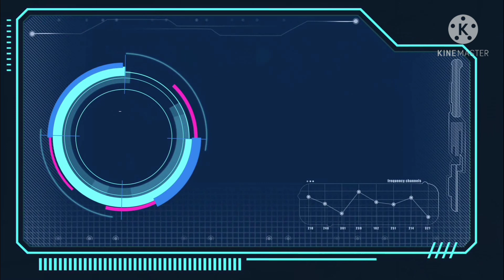isa sa mga lodi ng dasma nagtiwala ke NETOY.. pakain at linis kunti nangloft at update s raffle bird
raffle
bird
bukas loading naman abangan natin mga ka NETOY